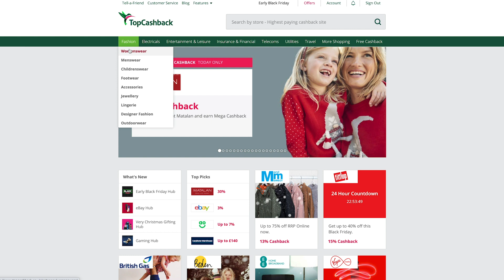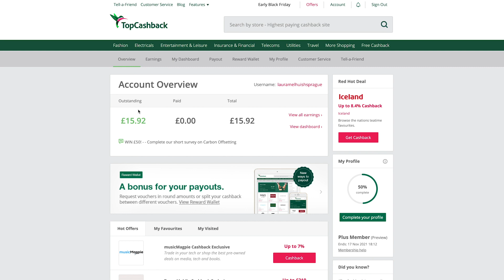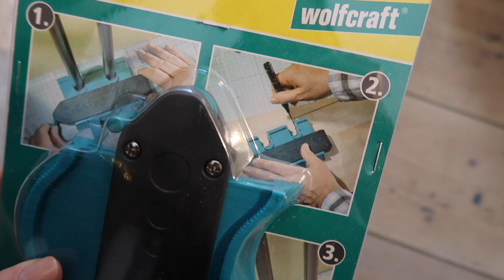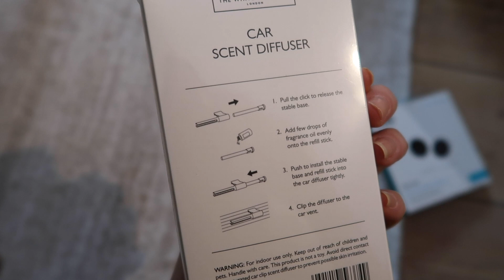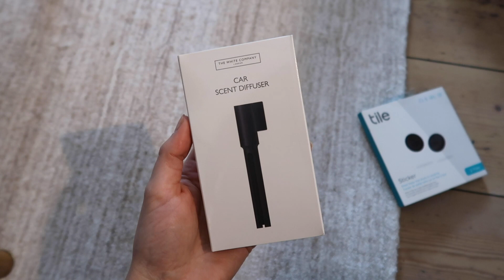2020 GIFT GUIDE FOR ALL | Laura Melhuish-Sprague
AD- New TopCashback members can get £15 cashback when they spend £15 or more with any retailer on site.
In order to get the £15 bonus, you MUST shop via this

See below for a step by step guide.
1.
2. Search for your favourite brand using the search bar
3. Click the ‘Get Cashback Now’ button which opens your chosen brand’s website, and just shop as normal
4. Receive £15 cashback in your TopCashback account within 14 days of placing your order!
Ts and Cs
The purchase must be made via TopCashback once the user has signed up through the link provided.
Minimum spend of £15 is required
Expires December 31st 2020 23:59

We had so much fun filming this video and hope it goes you some ideas for Christmas!

Laura's DIY Slippers
Ollie's Slippers:
Ollie's DIY Headphones